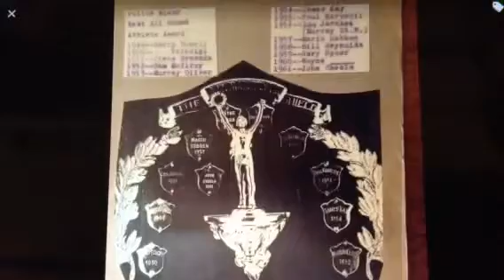Honky Tonk Pt.2 lyrics written by George Pavlov singing with Bill Dogget Band